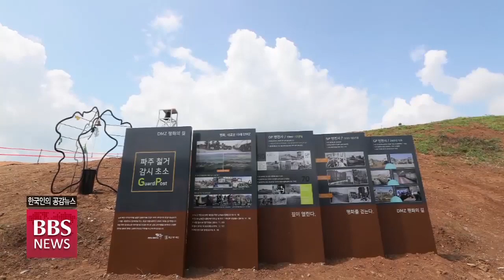[BBS 뉴스]‘DMZ 평화의 길’ 파주 구간 개방...“남북 화해·협력 맥 잇는다”